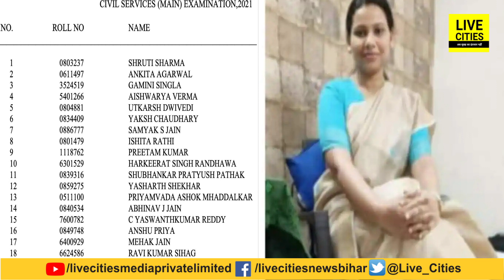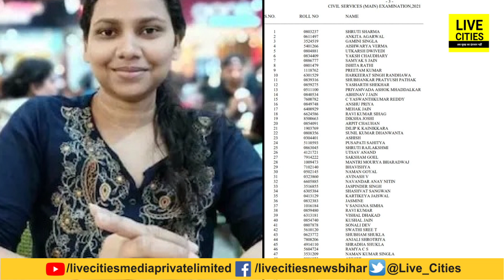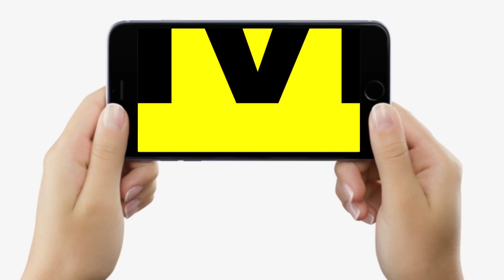UPSC Result 2021: Munger की Anshu Priya ने 16th Rank की हासिल, पिता हैं मास्टर, खुद भी डॉक्टर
UPSC Result 2021: Munger की Anshu Priya ने 16th Rank की हासिल, पिता हैं मास्टर, खुद भी डॉक्टर | Bihar News | LiveCities